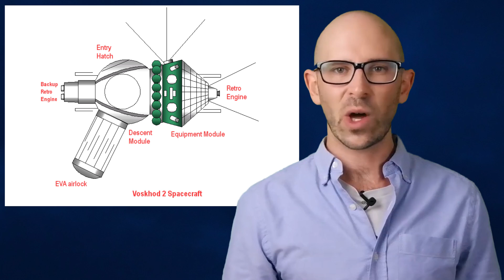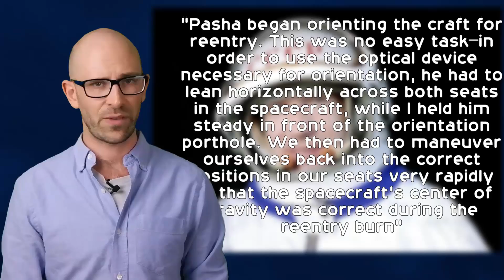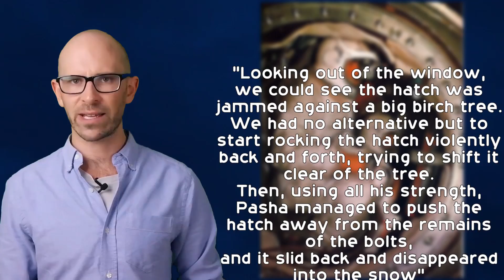The First Man to Walk in Space Almost Got Stuck Out There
In this video:

That lucky individual was Alexei Leonov, who was born in the Soviet Union on May 30, 1934. He was one of the twenty Soviet Air Force Pilots to be chosen for the first cosmonaut group. Originally, his historic walk was supposed to have happened on the Vostok 11 mission, but as that was cancelled; it was later performed on the Voskhod 2 mission instead. After eighteen long months of training for the event, Leonov was ready to become the first person to walk in space.